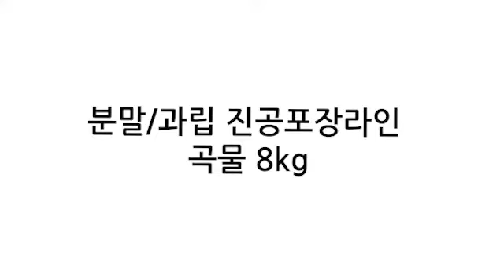분말/과립 진공포장라인 곡물 8kg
인천 서구 백범로 678번길 30 3층 (주)에이치지케어 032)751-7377

분말/과립진공포장라인곡물8kg#분말/과립 진공포장라인#분말/과립 진공포장라인곡물사용법#chinamachine